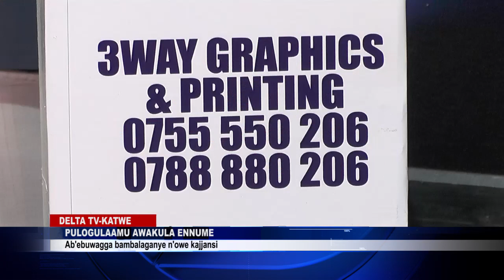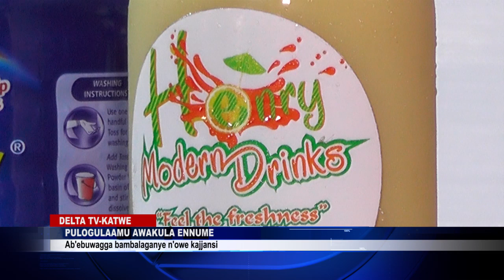AWAKULA ENNUME AYOOKYA